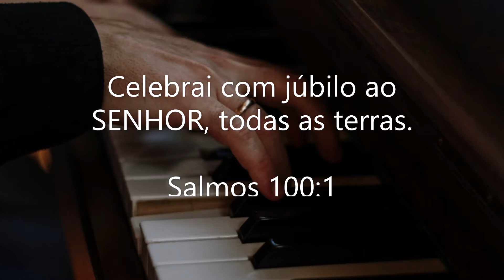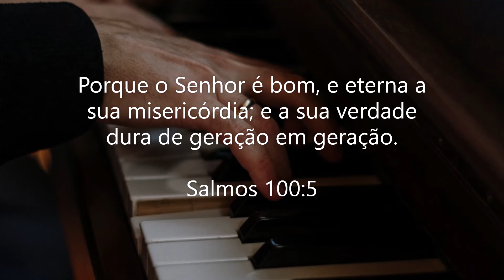Salmos - 100 Cântico de Exaltação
Olá!
Aqui está o Capítulo 100° do Livro de Salmos para oração e meditação da palavra.
Tem vídeo novo todos as dias.
Ative as notificações pra ser avisado(a)

´´A saber: Se com a tua boca confessares ao Senhor Jesus, e em teu coração creres que Deus o ressuscitou dentre os mortos, serás salvo.
Visto que com o coração se crê para a justiça, e com a boca se faz confissão para a salvação``.
Romanos 10:9,10

Salmos 100
1 Celebrai com júbilo ao SENHOR, todas as terras.

2 Servi ao Senhor com alegria; e entrai diante dele com canto.

3 Sabei que o Senhor é Deus; foi ele que nos fez, e não nós a nós mesmos; somos povo seu e ovelhas do seu pasto.

4 Entrai pelas portas dele com gratidão, e em seus átrios com louvor; louvai-o, e bendizei o seu nome.

5 Porque o Senhor é bom, e eterna a sua misericórdia; e a sua verdade dura de geração em geração

Compartilhe para que mais pessoas sejam abençoadas.

Que a Paz do Senhor Jesus se faça presente em seu lar.
Amém!!!